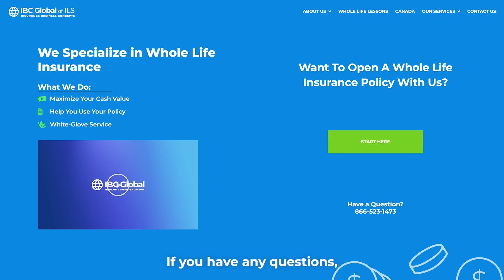"Should I Get More Life Insurance While I'm Young?"